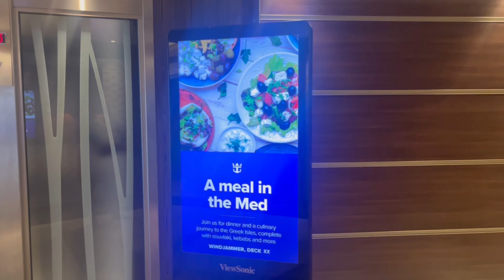DINNER ON ANTHEM OF THE SEAS WINDJAMMER MARKETPLACE